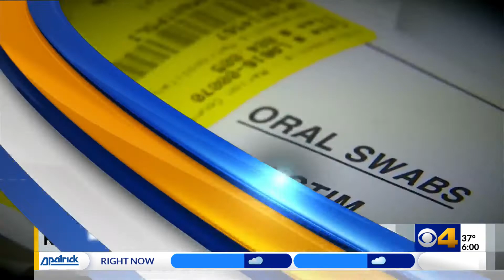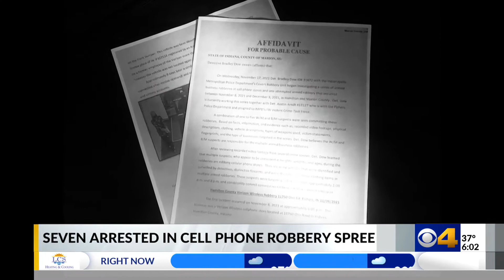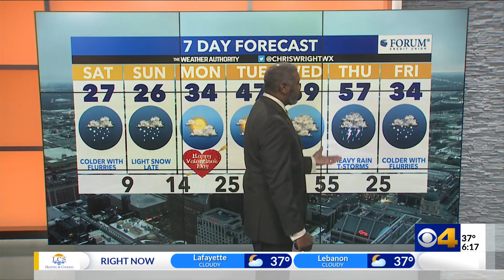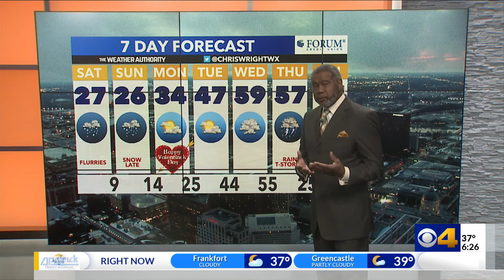CBS 4 News at 6 2-12-22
Max Lewis and Debby Knox anchor the CBS 4 News at 6 on February 12, 2022.